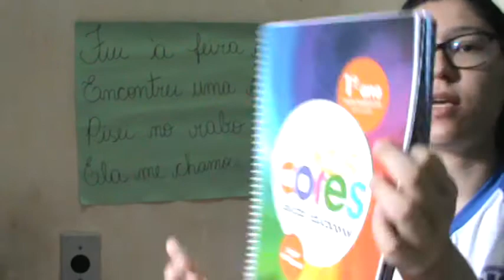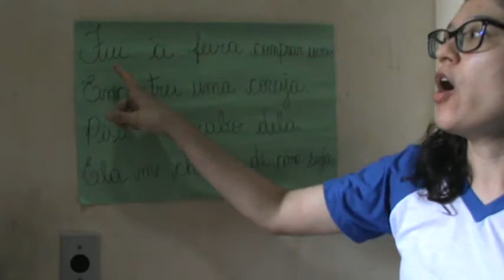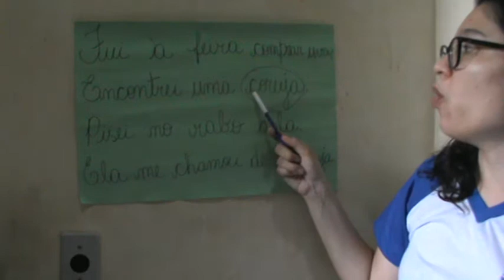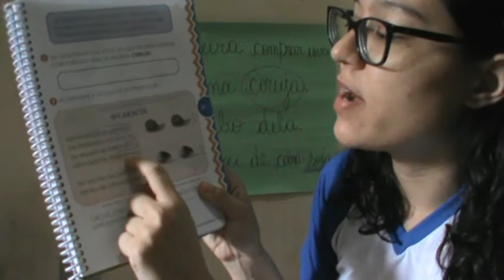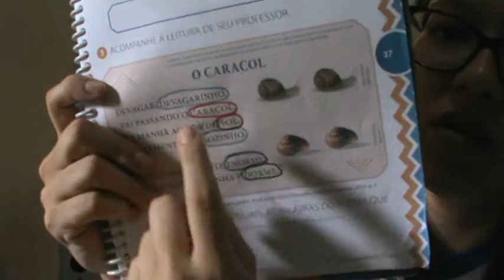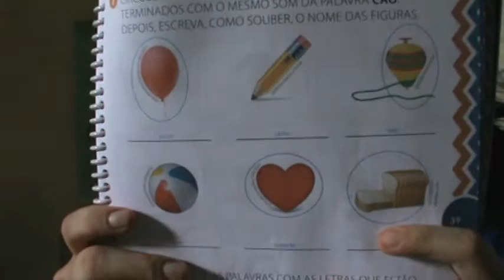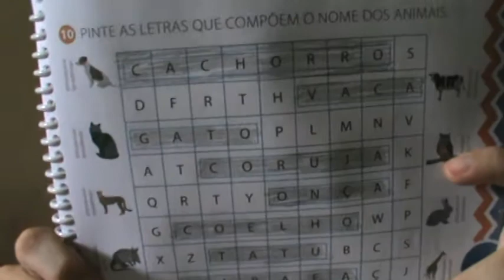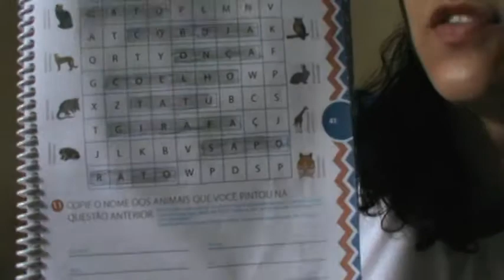Profª Larissa - 1º ano - Aula de Português - Conteúdo: Nomes de Animais.